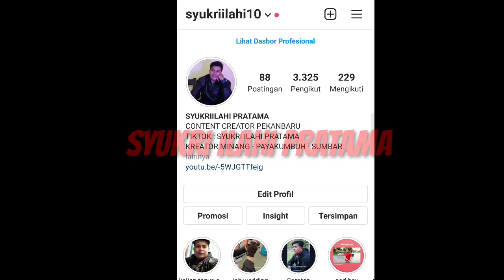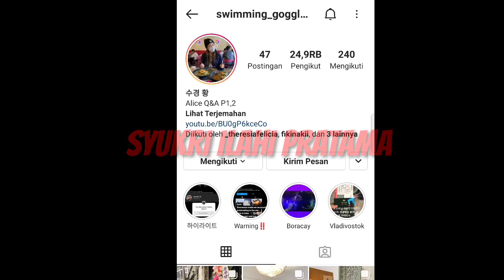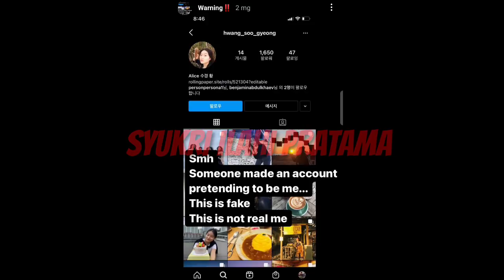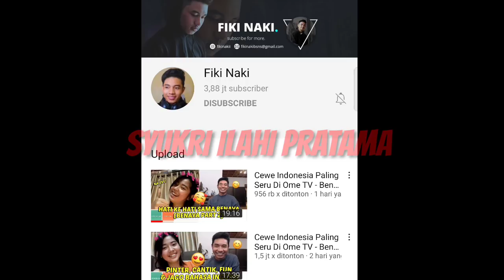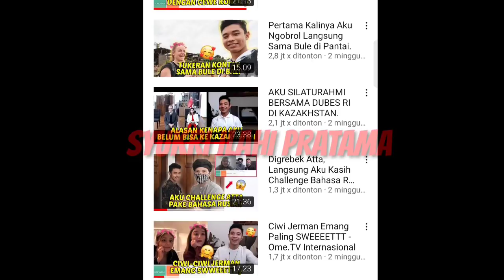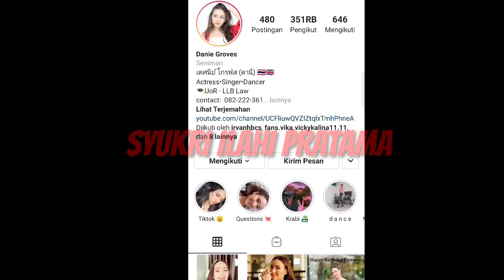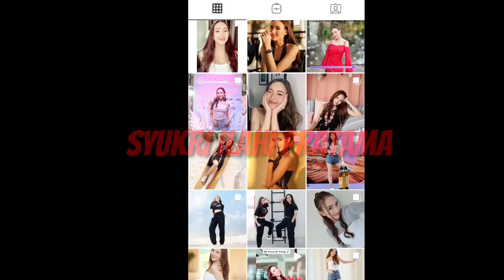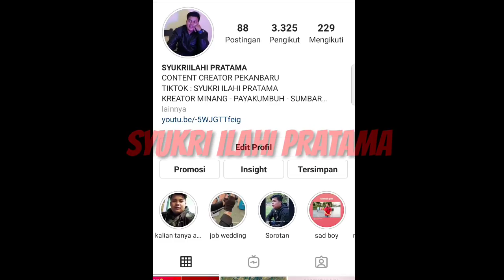NEWS INFO!!! FIKI NAKI DAN ALICE PART 2??? || KENAPA BUKAN DENGAN SI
News info
Silakan berikan komentar kalian